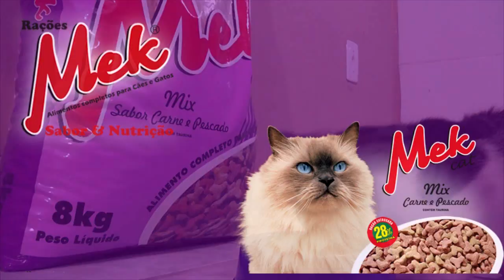MARCUS VINÍCIUS CONTA SUA HISTÓRIA E O QUE PRETENDE FAZER PELA REGIÃO, COMO DEPUTADO.